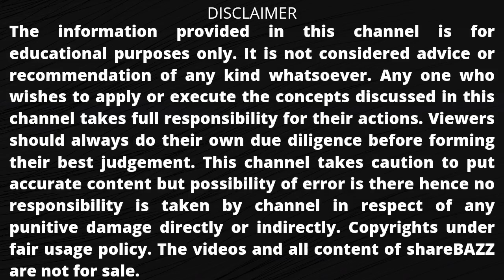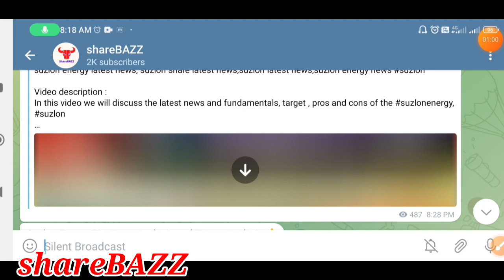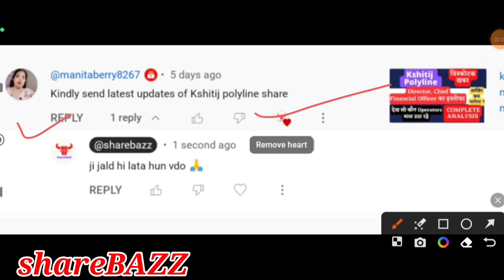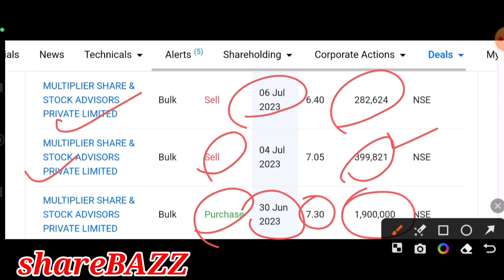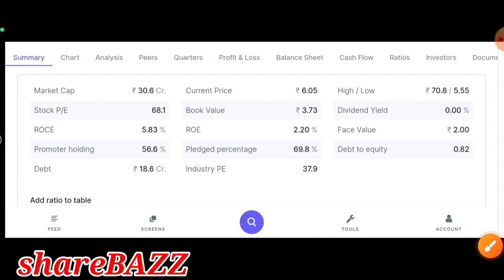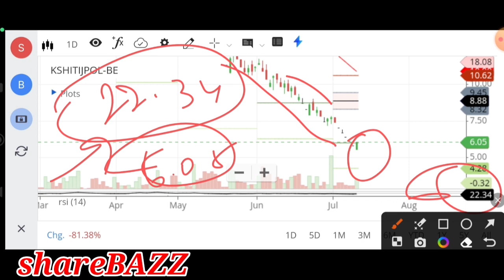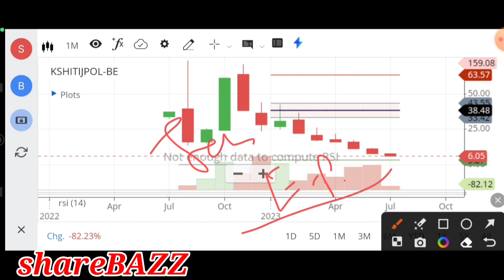kshitij polyline share latest news,kshitij polyline share news,penny stocks to buy now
Video description :
In this video we will discuss the fundamentals, news , support , resistance , target , pros and cons of the kshitijpolyline